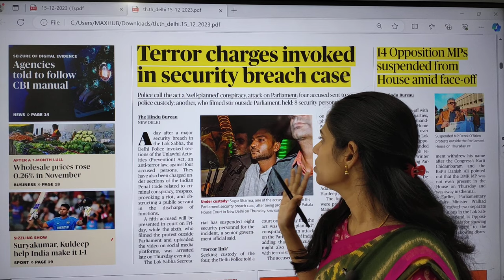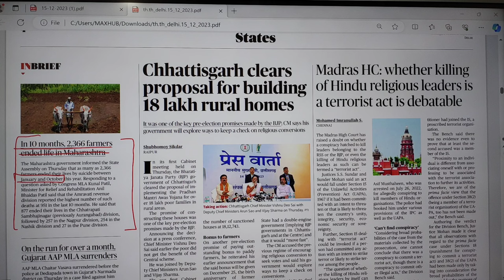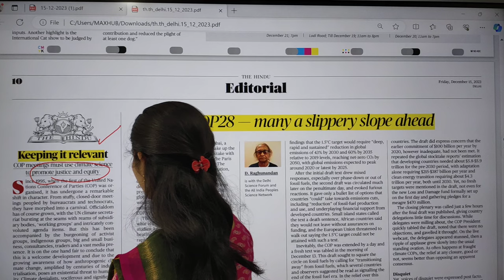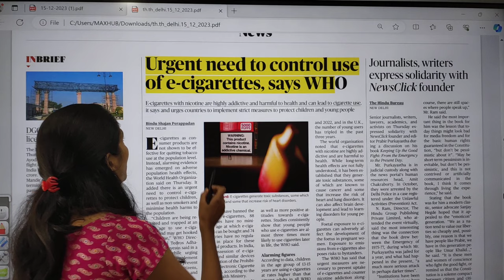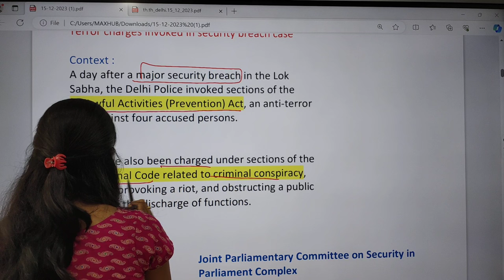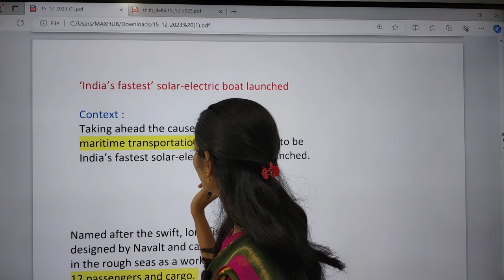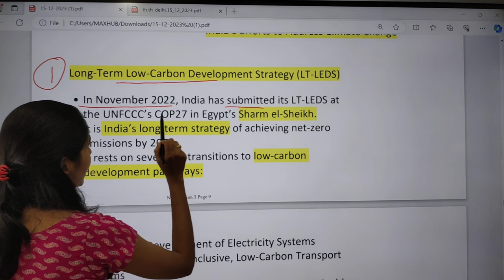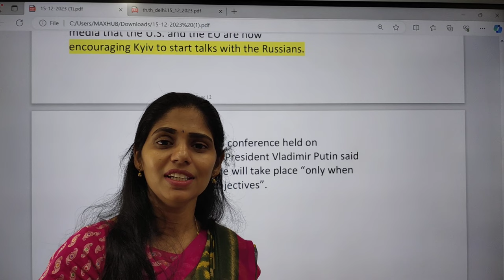15-12-2023 | The Hindu Newspaper Analysis in English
Mains Answer writing course Schedule:
15th December 2023 | The Hindu Newspaper Analysis in English